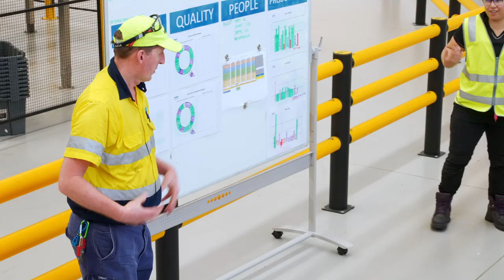Pallet Repair Operator at CHEP Australia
Join us as we look at a ‘day in the life’ of a Pallet Repair Operator at CHEP Australia.

Featuring our incredible women demonstrating the role of a pallet repair operator and sharing their experiences as a woman in operations and what they love about their career.

Thinking about a career as a Pallet Repair Operator at CHEP, go for it!